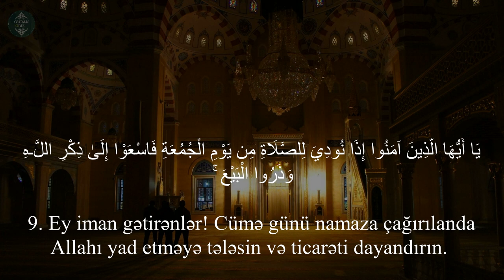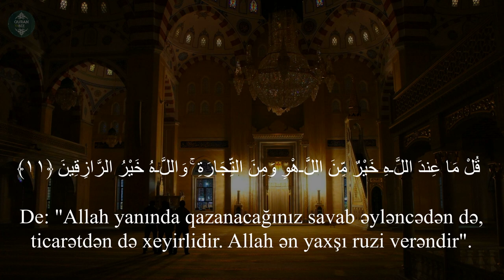Cümə surəsi 9-11 / Raad Mohammad al Kurdi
62. əl-Cumuə surəsi  9-11
"Cümə" surəsi, 11 ayə,

Məşhur qarilər:
İdris Abkar.
Saad Al Ghamdi
Mişari ar-Raşid
Feysal ar-Ruşud
Muhammad Al-Luhaidan
Abdul Həlim
İslam Subhi

 1. Fatihə surəsi 2. əl-Bəqərə surəsi 3. Ali-İmran surəsi 4. ən-Nisa surəsi
5. əl-Maidə surəsi 6. əl-Ənam surəsi 7. əl-Əraf surəsi 8. əl-Ənfal surəsi
9. ət-Tovbə surəsi 10. Yunus surəsi 11. Hud surəsi 12. Yusuf surəsi
13. ər-Rad surəsi 14. İbrahim surəsi 15. əl-Hicr surəsi 16. ən-Nəhl surəsi
17. əl-İsra surəsi 18. əl-Kəhf surəsi 19. Məryəm surəsi 20. Ta ha surəsi
21. əl-Ənbiya surəsi 22. əl-Həcc surəsi 23. əl-Muminun surəsi
24. ən-Nur surəsi 25. əl-Furqan surəsi 26. əş-Şuəra surəsi
27. ən-Nəml surəsi 28. əl-Qasas surəsi 29. əl-Ənkəbut surəsi
30. ər-Rum surəsi 31. Loğman surəsi 32. əs-Səcdə surəsi
33. əl-Əhzab surəsi 34. Səba surəsi
35. Fatir surəsi 36. Ya sin surəsi 37. əs-Saffat surəsi
38. Sad surəsi 39. əz-Zumər surəsi 40. Ğafir surəsi
41. Fussilət surəsi 42. əş-Şura surəsi 43. əz-Zuxruf surəsi
44. əd-Duxan surəsi 45. əl-Casiyə surəsi 46. əl-Əhqaf surəsi
47. Muhəmməd surəsi 48. əl-Fəth surəsi
49. əl-Hucurat surəsi 50. Qaf surəsi 51. əz-Zəriyət surəsi
52. ət-Tur surəsi 53. ən-Nəcm surəsi 54. əl-Qamər surəsi
55. ər-Rahmən surəsi 56. əl-Vaqiə surəsi 57. əl-Hədid surəsi
58. əl-Mucadilə surəsi 59. əl-Həşr surəsi 60. əl-Mumtəhənə surəsi
61. əs-Saff surəsi 62. əl-Cumuə surəsi 63. əl-Munafiqun surəsi
64. əl-Təğabun surəsi 65. ət-Talaq surəsi 66. ət-Təhrim surəsi
67. əl-Mulk surəsi 68. əl-Qaləm surəsi 69. əl-Həqqa surəsi
70. əl-Məaric surəsi 71. Nuh surəsi 72. əl-Cinn surəsi
73. əl-Muzzəmmil surəsi 74. əl-Muddəssir surəsi
75. əl-Qiyəmə surəsi76. əl-İnsan surəsi 77. əl-Mursəlat surəsi
78. ən-Nəbə surəsi 79. ən-Nəziət surəsi 80. Əbəsə surəsi
81. ət-Təkvir surəsi 82. əl-İnfitar surəsi 83. əl-Mutaffifin surəsi
84. əl-İnşiqaq surəsi 85. əl-Buruc surəsi 86. ət-Tariq surəsi
87. əl-Əla surəsi 88. əl-Ğaşiyə surəsi 89. əl-Fəcr surəsi 90. əl-Bələd surəsi
91. əş-Şəms surəsi 92. əl-Leyl surəsi 93. əd-Duha surəsi
94. əş-Şərh surəsi 95. ət-Tin surəsi 96. əl-Ələq surəsi
97. əl-Qadr surəsi 98. əl-Beyyinə surəsi 99. əz-Zəlzələ surəsi
100. əl-Adiyat surəsi 101. əl-Qariə surəsi 102. ət-Təkəsur surəsi
103. əl-Əsr surəsi 104. əl-Huməzə surəsi 105. əl-Fil surəsi
106. Qureyş surəsi 107. əl-Maun surəsi 108. əl-Kovsər surəsi
109. əl-Kəfirun surəsi 110. ən-Nəsr surəsi 111. əl-Məsəd surəsi
112. əl-İxlas surəsi 113. əl-Fələq surəsi 114. ən-Nəs surəsi